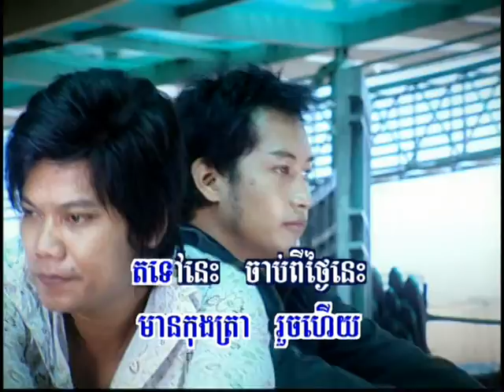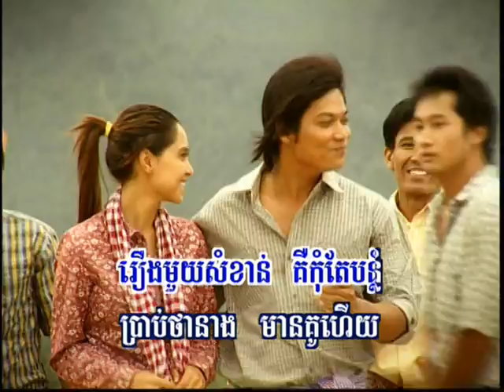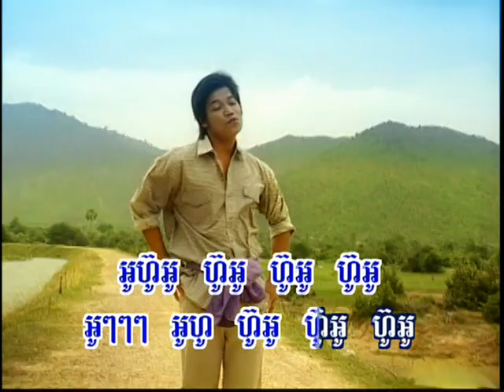Hang meas dvd vol 60 20 Karaoke Music